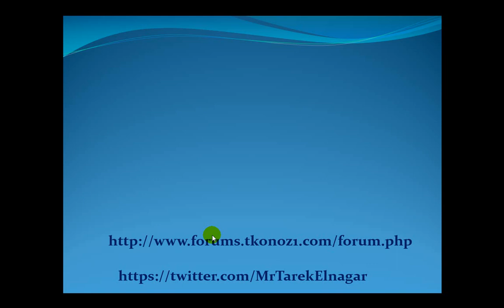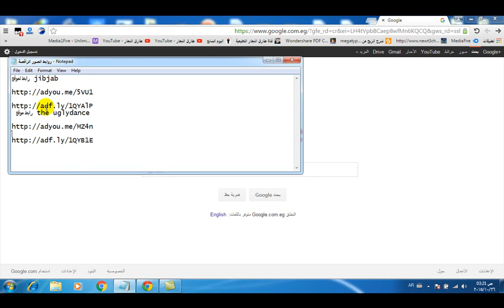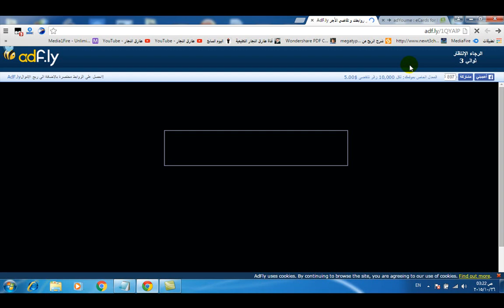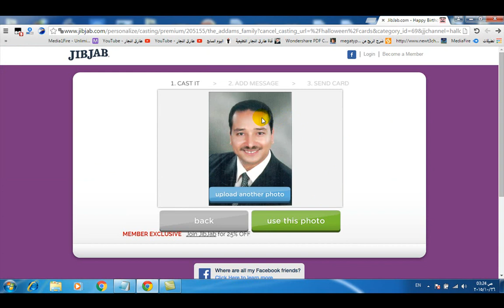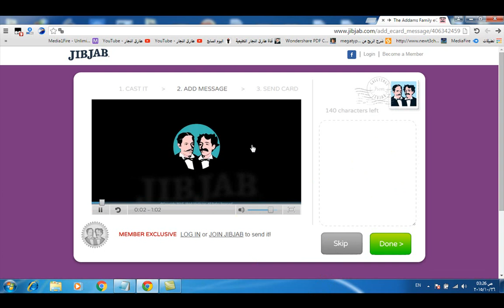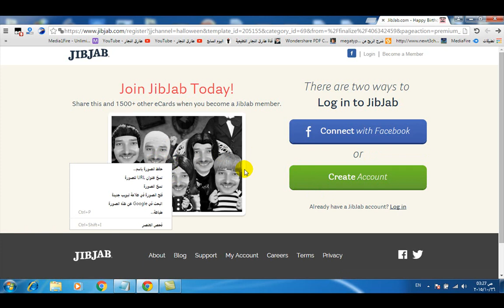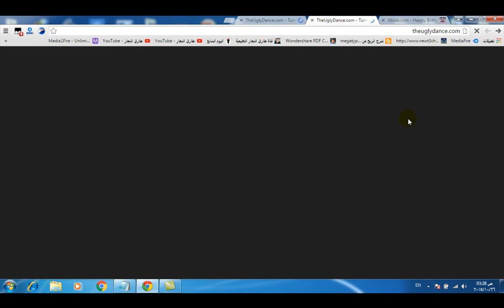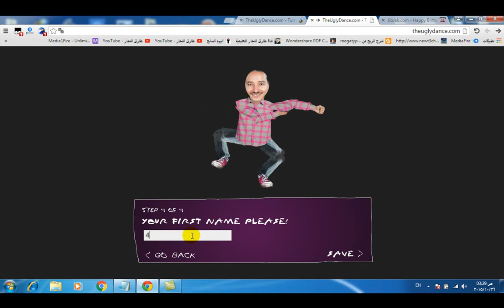كيف تجعل صورتك ترقص وتغني و تتحرك بشكل مضحك و كوميدي اون لاين Dancing Photo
يتناول هذا الفيديو شرح مهارة مميزة لا تحتاج اي مجهود و لا تتطلب معرفة ي برامج
و هي تحويل اي صورة الي صورة راقصة بشكل كوميدي اون لاين
و يتم الاستعانة بهذه المواقع
الموقع الاول و هو موقع jibjab اضغط على الرابط التالي للدخول للموقع
الموقع الثاني :- موقع the uglydance اضغط على الرابط التالي لدخول الموقع :-